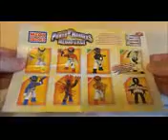Power Rangers Mega Bloks 3 Mystery Blind Bags Mini Toys Figures